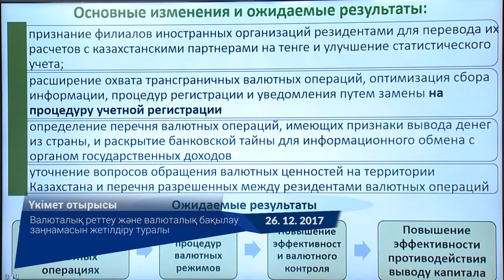Видеодайджест: «Аптаның айшықты оқиғалары» №66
• Осы жылдың соңғы аптасында Халықаралық қаржы орталығы аумағында орналасқан жаңа Конгресс-орталықта Мемлекет басшысы Нұрсұлтан Назарбаевтың қатысуымен дәстүрлі Жаңа жылдық қайырымдылық балы өтті

• Сондай-ақ, өткен аптада Қазақстанға ресми сапармен Қырғызстан Президенті С. Жээнбеков келді. 25 желтоқсанда Н. Назарбаев С. Жээнбековпен шағын және кеңейтілген құрамда келіссөздер жүргізді

• Сейсенбі күні, 26 желтоқсанда Б. Сағынтаев С. Жээнбековпен кездесті. Екі елдің сауда-экономикалық ынтымақтастық мәселелері талқыланды

• Сол күні Үкімет үйінде Премьер-Министрдің төрағалық етуімен ҚР Үкіметінің осы жылдағы соңғы отырысы өтті. Күн тәртібінде жылу беру маусымының өту барысы; «Экспо-2017» көрсетілген технологияларды енгізу мәселелері; «Ақылды қалалар» жобаларын іске асыру мәселелері; астық нарығын тұрақтандыру; валютаны реттеу және валютаны бақылау туралы заңнаманы жетілдіру; ҚР Үкіметінің заң жобалау жұмыстарының 2017 жылға арналған жоспарының орындалу қорытындысы және ҚР Үкіметінің заң жобалау жұмыстарының 2018 жылға арналған жоспарының жобасы қаралды

• Сәрсенбі күні, 27 желтоқсанда Бақытжан Сағынтаев ҚР Үкіметі жанындағы Бәсекеге қабілеттілік жөніндегі кеңестің отырысын өткізді. Отырыс барысында Қазақстанның Дүниежүзілік экономикалық форумның 2017 жылға арналған Бәсекеге қабілеттілік жөніндегі жаһандық индексіндегі көрсеткіштерін жақсарту бойынша шаралар жоспарын іске асыру қорытындысы, 2018–2019 жылдарға арналған Жоспарды өзекті ету, сондай-ақ, елдің бәсекеге қабілеттілігіне кешенді мониторинг пен талдау жүргізу әдістемесіне қатысты мәселелер талқыланды

• Бұдан өзге, өткен аптада Премьер-Министрдің төрағалығымен Экономиканы жаңғырту жөніндегі мемлекеттік комиссияның отырысы өтті.

• Бейсенбі күні, 28 желтоқсанда Бақытжан Сағынтаев денсаулық сақтау және қаржы жүйесі саласындағы заң жобаларын таныстыру бойынша кеңес өткізді.